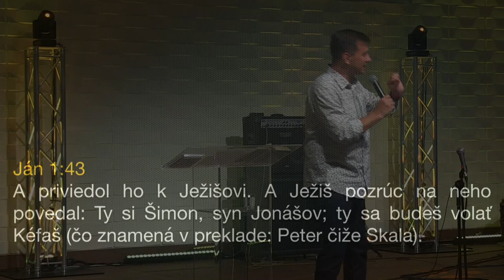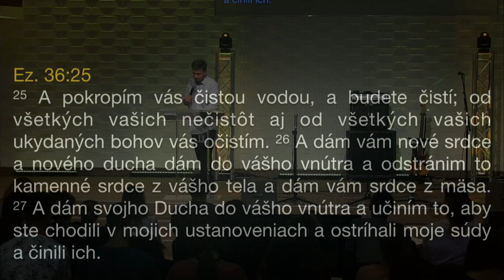[10.09.2022] Peter Čuřík: Boh s tebou počíta napriek tvojim hendikepom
Záznam z mládežníckej konferencie UNITED Iný Rozmer